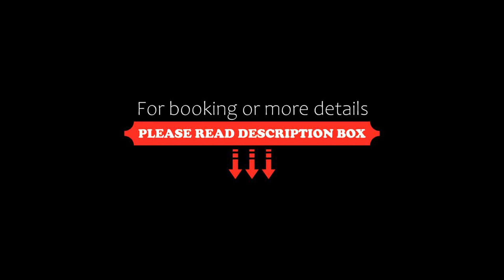Bayer's Boardinghouse und Hotel, Munich, Germany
About Property:
You're eligible for a Genius discount at Bayer's Boardinghouse und Hotel! To save at this property, all you have to do is sign in.
Just 260 metres from Munich Central Train Station, Bayers Boardinghouse und Hotel is conveniently located in the city. It offers stylish, self-catering accommodation with free WiFi access.

Bayers Boardinghouse und Hotel features bright and spacious apartments decorated with comtemporary furnishings. Each apartment fe...
Property Type: Hotel
Address: Schwanthalerstraße 45, Ludwigsvorstadt, 80336 Munich, Germany
Searching For
1. Bayer's Boardinghouse und Hotel - Munich - Germany
2. Bayer's Boardinghouse und Hotel - Munich - Germany Address
3. Bayer's Boardinghouse und Hotel - Munich - Germany Rooms
4. Bayer's Boardinghouse und Hotel - Munich - Germany Amenities
5. Bayer's Boardinghouse und Hotel - Munich - Germany Offers and Deals
Audio Credit:
Track Title: Reasons To Hope
Artist: Reed Mathis